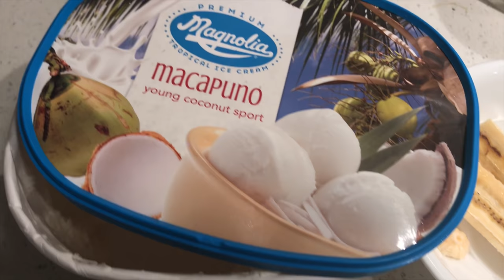How to Make Cambodian LIME SOUP with STRIPED BASS FISH (trey Police) || របៀបធ្វើស្ងោរជ្រក់ត្រី 4K CC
EP#14 Who knows why Khmer people in USA call a striped bass trey Police? Have you taste Trey Police before? It has a lot of meat and very tasty when using it to make this soup especially when fresh.

តើមានអ្នកណាគេដឹងទេថា ហេតុអ្វីបានជាខ្មែរនៅអមេរិចគេហៅត្រីនេះថាជាត្រីប៉ូលិស? ជួយប្រាប់ខ្ញុំផង ០ខេ?